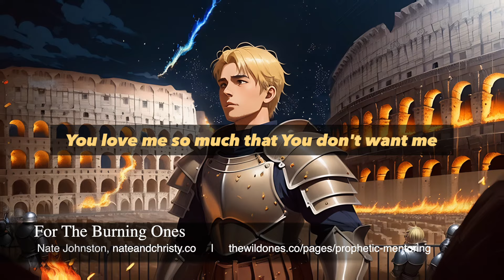Don't Do 2024 Like You've Done 2023 - Nate Johnston's Prophetic Word of Encouragement for Pioneers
Here's Lou Engle’s Instagram Profile to access the instagram live mentioned in the early part of this video

Used by permission. But, I do want to emphasize that I don't get paid by the featured prophetic voices and teachers on this channel. I simply share their words, encouragements and teachings that speaks to me and I sense that needs to be amplified.